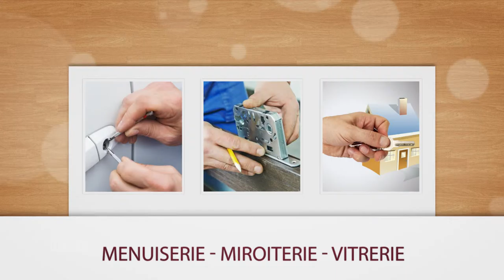INSTALLATION - RÉPARATION DE MENUISERIE - MIROITERIE - VITRERIE DANS LE VAL-D'OISE : LJC Services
LJC SERVICES réalise la vente, la pose et la réparation de toutes les marques de fenêtres, nous prenons également en charge l’installation de portes, portes de garages sectionnelles motorisées ou manuelles, volets roulants et battants à tirage direct ou électriques. Nous sommes aussi spécialisés dans l’installation et le dépannage de serrurerie